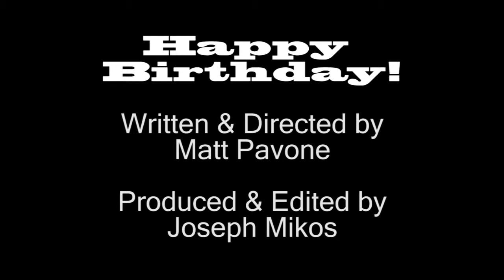Happy Birthday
"This year's theme is nostalgia."
Written & Directed by Matt Pavone
Shot & Edited by Joseph Mikos